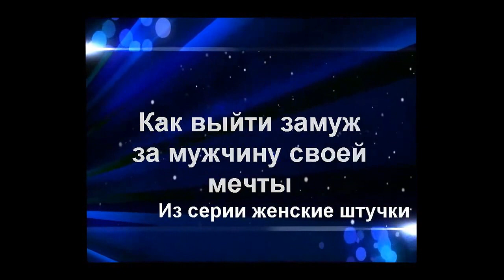Как выйти замуж за мужчину своей мечты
Проверенный метод! Реально работает! Результат уже через 1 месяц.